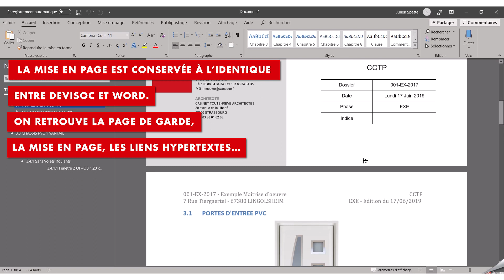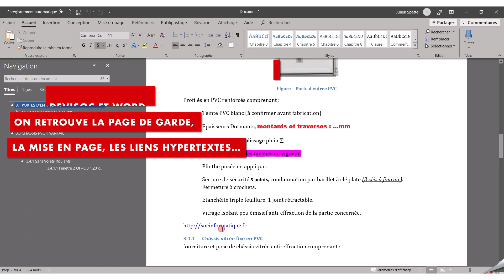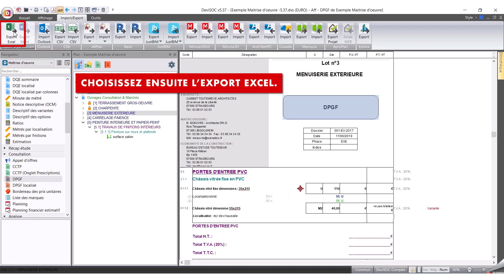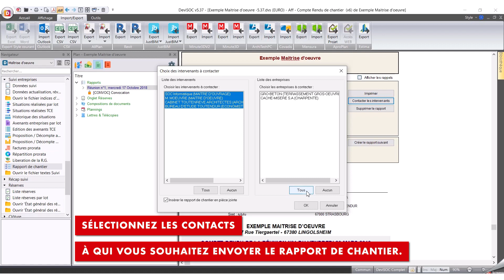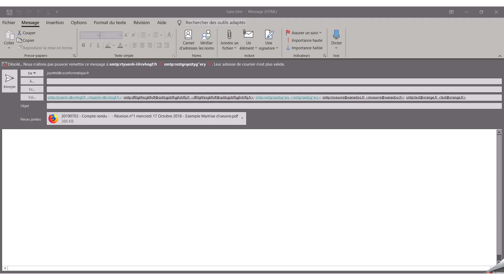DÉMO | Exportez vos documents DeviSOC vers Word, Excel et PDF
Générez vos documents sur DeviSOC puis partagez-les aux formats Word, Excel ou PDF.

→ Obtenez des CCTP et Notices descriptives formatés avec la mise en page Word de votre choix.
→ Modification des fichiers sans ouvrir DeviSOC
→ Export dynamique des récap TCE sur Excel avec diagramme
→ Envoi de PDF par email directement depuis DeviSOC